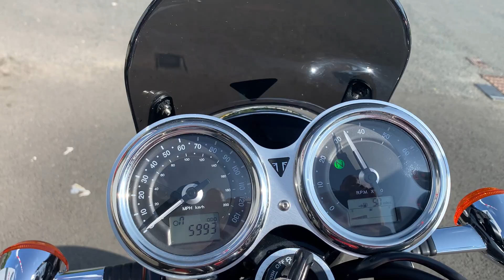FL66TWC Triumph Bonneville T100